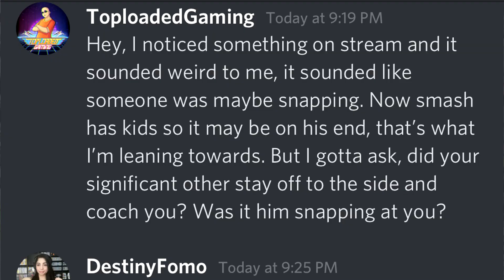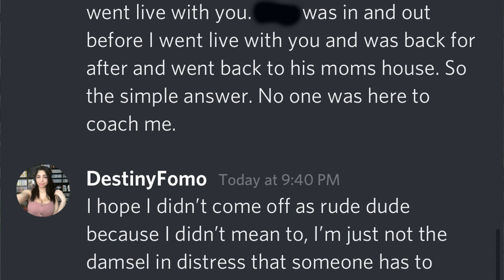DestinyFomo lied to me over nothing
Copyright info

The Lifeforce music from this video was arranged by Sid Pablo and used with permission
Sid Pablo's channel